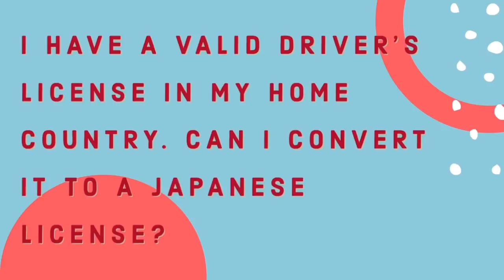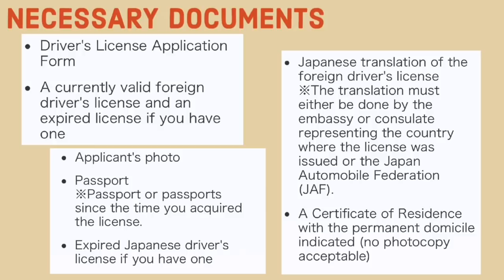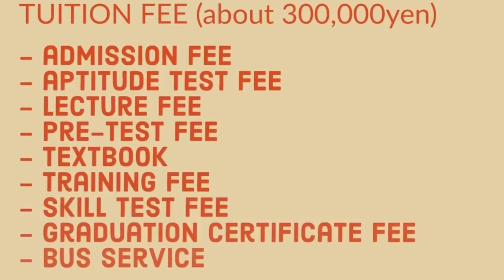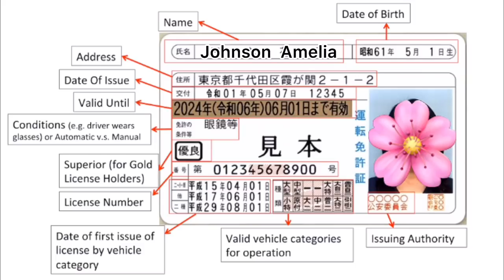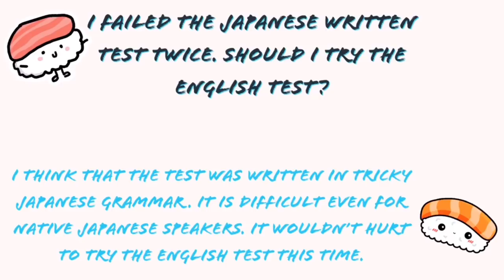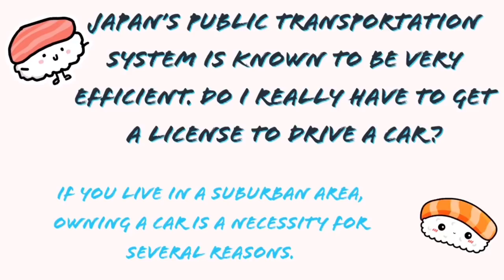FOREIGNER DRIVING IN JAPAN | HOW TO GET A DRIVER'S LICENSE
Para sa mga nagrerequest nito...
Sa wakas nagawa ko na po para sa inyo :)